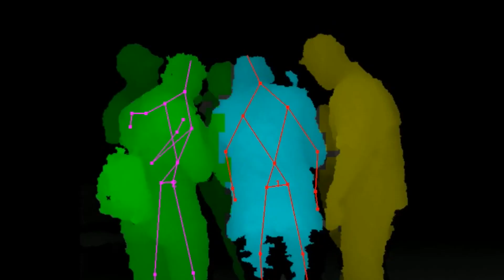Haunted Down Under 📽️ HORROR SERIES TRAILER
Kings of Horror presents: Haunted Down Under (An 8-Episode Series)
A group of women investigate the hauntings of Australia. No method of communication is off limits, with the team using all type of equipment from Thermal and SLS cameras to Ouija boards. The group often embark on challenges, such as solo missions to make contact with the dead, alone and in the dark.